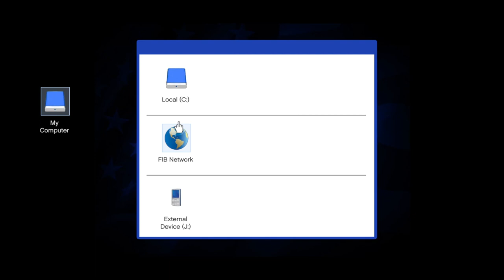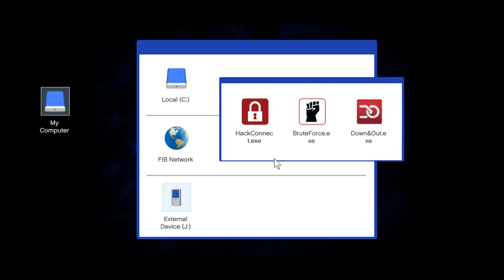GTA 5 - Mission The Bureau Raid | GamePlay - Kouzy Gaming